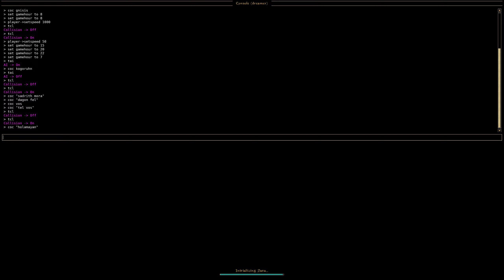charging meh lazerz